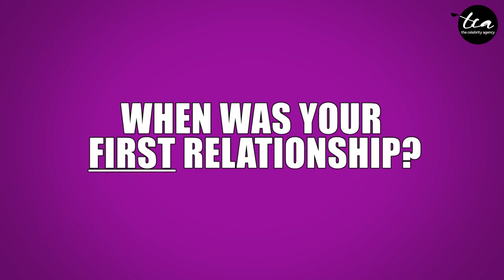Celebrities and Their First Times......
Ever wondered when their first times were? Wait... Are we talking about the same thing?!